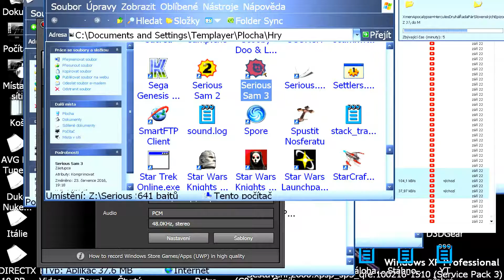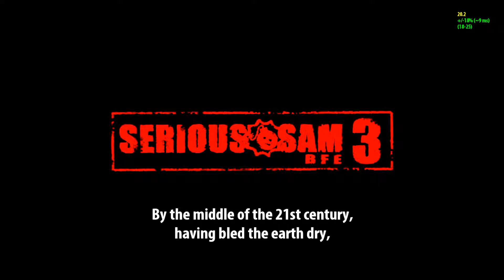Pojďme Pařit - Serious Sam 0 (=3 BFE, COOP, +Skineri) |17.5| {CZ}